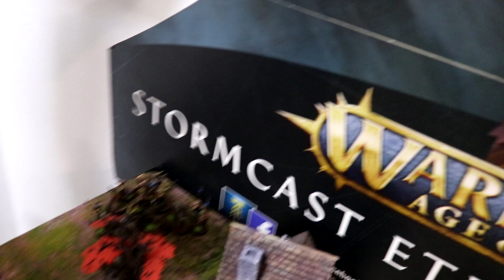AoS Narrative - Episode I: Akt I: Das Haus im Wald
Ihr sucht eine tolle Einkaufsmöglichkeit für neue Miniaturen? Dann schaut bei unserem Partner vorbei:

Ihr wollt gegen uns Spielen und Teil eines Battlereports sein, dann meldet euch unter: